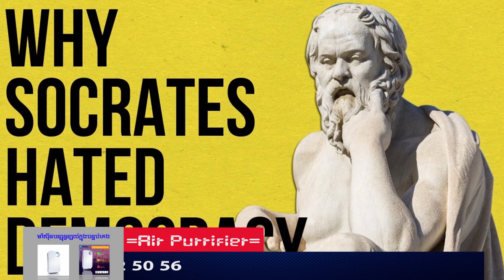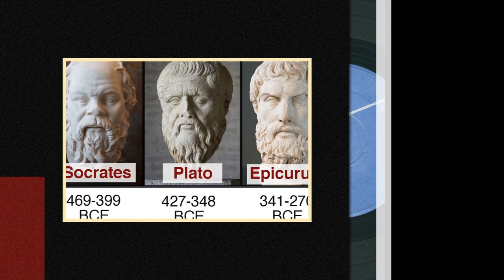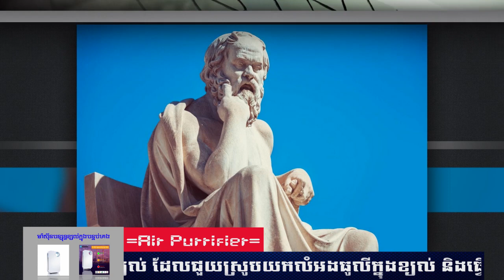Episode 41:​ Socrates​ - ជីវប្រវត្តិបីតាទស្សនវិជ្ជាសូក្រាត - សំដីមាស៣ម៉ាត់របស់សូក្រាត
ប្រធានបទ៖ ​​  ជីវប្រវត្តិបីតាទស្សនវិជ្ជាសូក្រាត - សំដីមាស៣ម៉ាត់របស់សូក្រាត
ខ្ញុំបង្កើតវីដីអូឡើង ក្នុងគោលបំណង ចែករំលែកនូវចំណេះដឹង បទពិសោធន៍ និងភាពរីករាយ... ...(បើមានកំហុសឆ្គង សូមមេត្តាអធ្យាស្រ័យ)